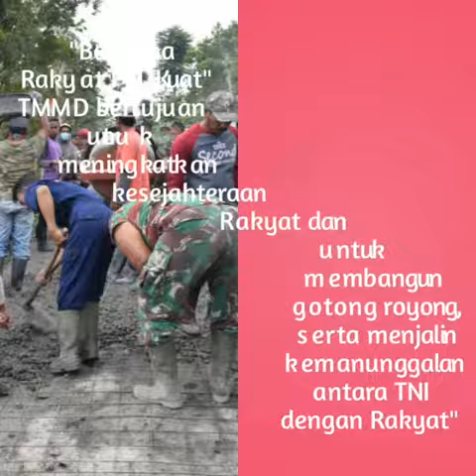TMMD Reguler 101 Kodim 0727 Karanganyar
Kunjungan Wasev Brigjen TNI Makmur Umar S.A.P, M.M dalam pembangunan yang dilaksanakan Satgas TMMD Reguler 101 Kodim 0727 Karanganyar